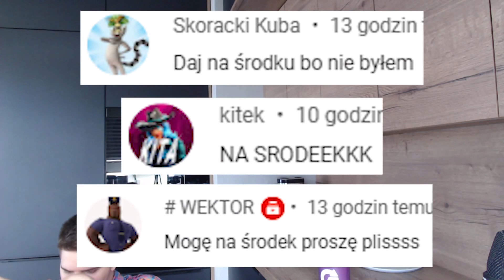GOTOWANIE Z ZONYM! / WSPÓLNE GOTOWANIE Z DMG? / POGADANKI Z WIDZAMI | STREAM Z KUCHNI (CZ.2)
No i fajno jest